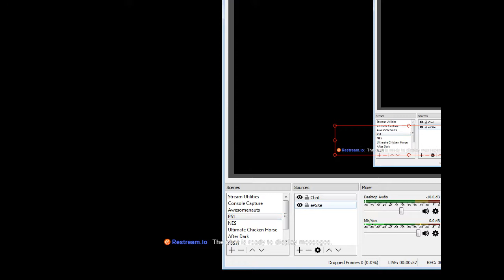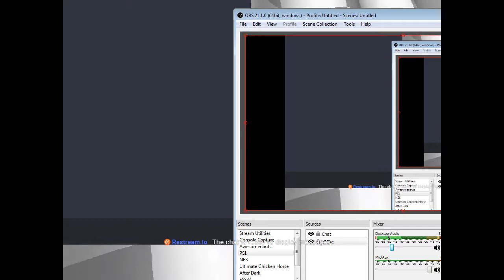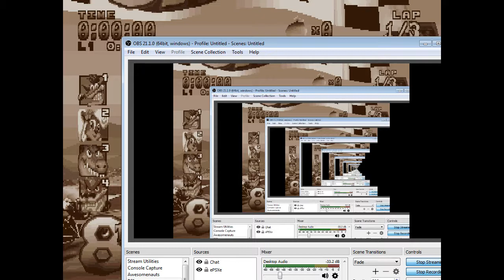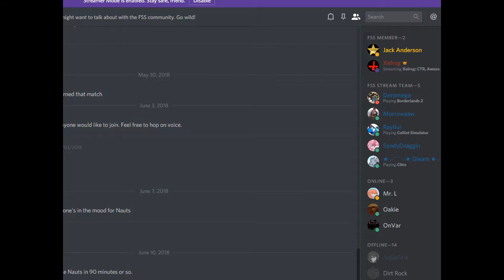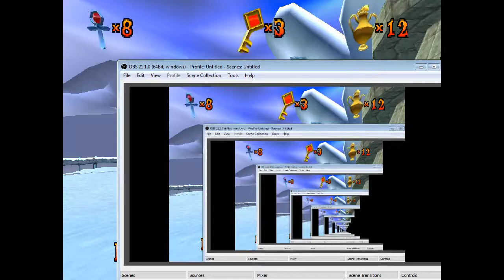Crash Team Racing #2 [Xelrog]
Xelrog streams CTR: Crash Team Racing for the PlayStation 1 live on Twitch, Mixer, and YouTube. What's wrong, Joe? Where's Moe?